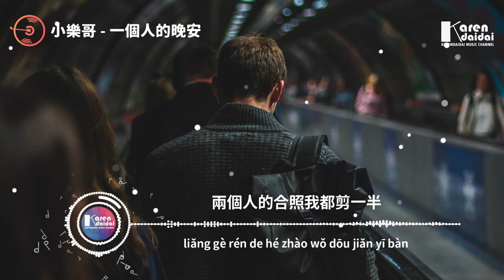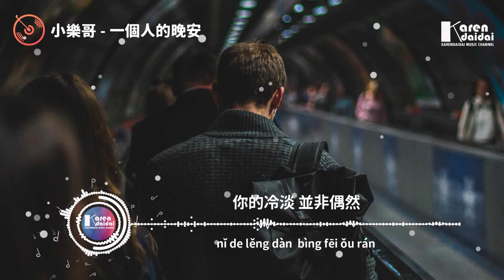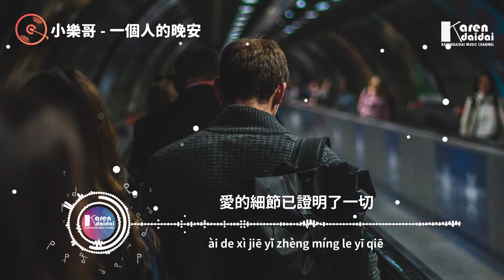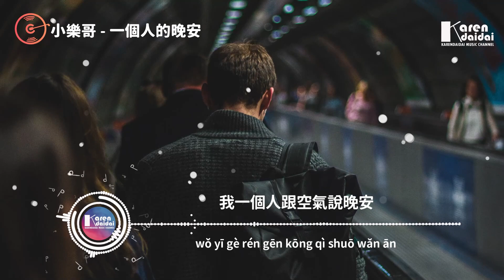小樂哥 - 一個人的晚安「一個人加班一個人吃飯，一個人跟空氣說晚安。」【動態歌詞/Pinyin Lyrics】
小樂哥 - 一個人的晚安「一個人加班一個人吃飯，一個人跟空氣說晚安。」
作詞：陶舊
作曲：盛驍
製作人：顏小健@Jyken
編曲：餘威
配唱製作人：葉匡衡
和聲編寫：付垚
和聲：付垚
吉他：陳麒元
混音：鍾澤鑫
母帶後期工程師：鍾澤鑫
製作統籌：小小、左頌星
策劃：王藝霖
監製：瀟喆Sean
OP、發行：鯨魚向海（北京）文化有限公司

你是我黑名單裡的遺憾
聊天記錄我都備份沒刪
你電話關機短信不回
也沒有再出現

兩個人的合照我都剪一半
怕無意間看到你就傷感
再也沒人趴在我耳邊說晚安

你的冷淡 並非偶然
愛的細節已證明了一切
我不是抓著你不成全
只是貪戀你給的安全感

我一個人加班我一個人吃飯
我一個人跟空氣說晚安
沒有你的夜晚我一整夜失眠
這黑夜讓思念太過氾濫

我一個人心酸我一個人狂歡
一個人總有特別的浪漫
你走後時間很慢 慢到我的眼淚
都無法擦乾

你的冷淡並非偶然

你走後時間很慢
慢到我的眼淚都無法擦乾

也許是太沒有安全感 總想有個人陪伴
可如果你真的厭煩 我會主動走遠
你不必太為難

    Photographer | arthur edelmans

00:00:00​ 小樂哥 - 一個人的晚安
00:01:00​ (副歌/𝘾𝙝𝙤𝙧𝙪𝙨)